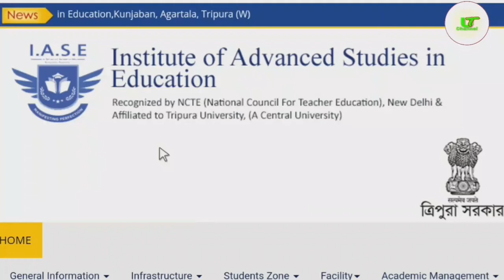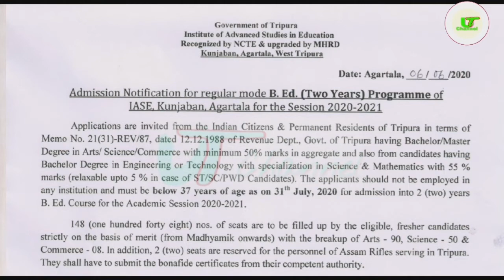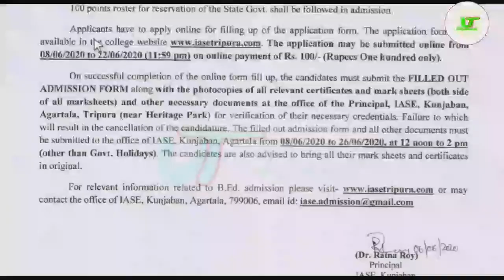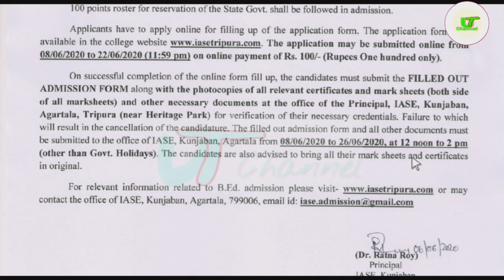ত্রিপুরা কুঞ্জবন বি এড কলেজে ভর্তির বিজ্ঞপ্তি || B. Ed Admission 2020 || Kunjaban College Agartala